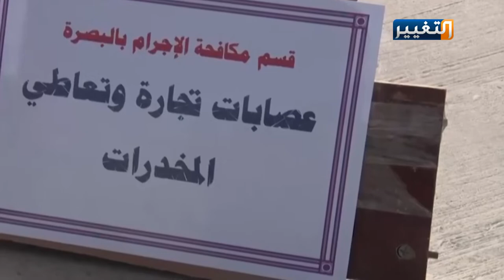إرهاب المخدرات ينافس الفاسدين العراقيين بإزهاق الأرواح | تقرير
في شكل من أشكال الإرهاب الذي يزهق أرواح الشباب العراقي ومستقبلهم، ليست التنظيمات الإرهابية وحدها من تقتل وتخرب، بل إن آفة المخدرات باتت مؤشر خطر يقدم الشباب قرابين إلى الإرهاب والضياع.